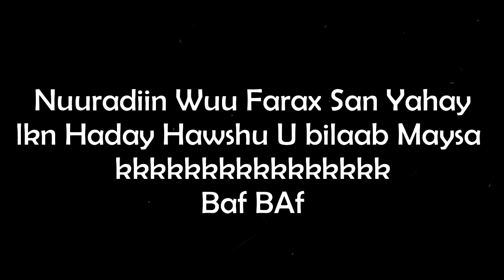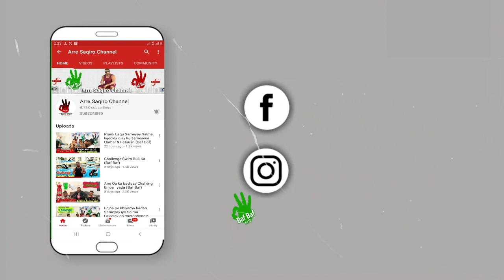Prank Lagu Sameyay { DJ Nuradiin } oo Biyo Lebaajo Lagaga Dhigay kkkkkkk..Baf BAf